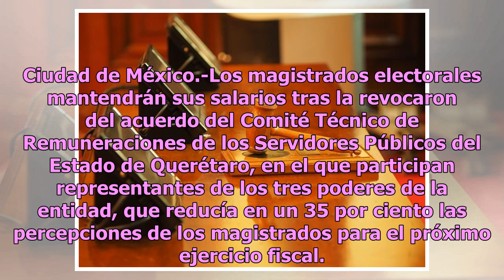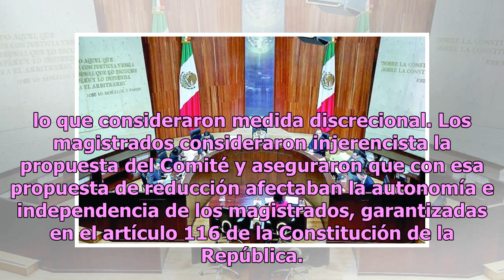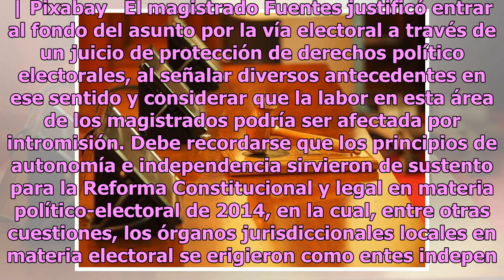TEPJF revoca reducción salarial de magistrados en Querétaro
Ciudad de México.-Los magistrados electorales mantendrán sus salarios tras la revocaron del acuerdo del Comité Técnico de Remuneraciones de los Servidores Públicos del Estado de Querétaro, en el que participan representantes de los tres poderes de la entidad, que reducía en un 35 por ciento las perc...